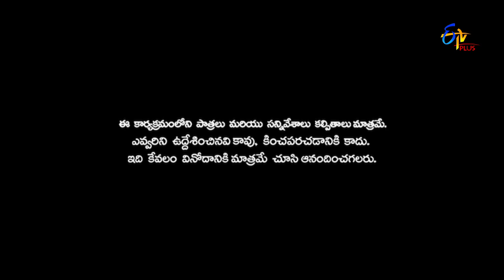Patas 2 | Vennela & Ajay Performance | 22nd October 2019 | ETV Plus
Ajay and Vennela act as wife and husband and entertains the viewers with their amusing act.